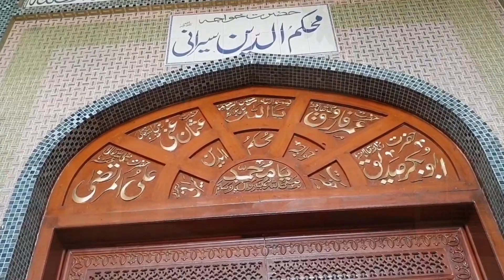Darbar of Khawaja Mohkamuddin Sirani Sahab|Khanqah Shareef|Sama Sata||Straw Safdar